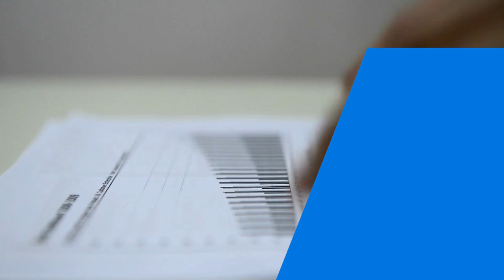GAPs Return Migration Intro Video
How complex is return migration and can we bridge the gap between policy and reality?

Welcome to the intro video for the Horizon Europe GAPs Return Migration research project. Between 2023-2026, the interdisciplinary GAPs consortium is researching return migration and exploring how to create return policies that are effective, fair, and dignified.

GAPs Return Migration (@GAPsProject) is a comprehensive study on the drivers of return policies and barriers/enablers in international cooperation on returns. The project examines the disconnects between expectations of return policies and their actual outcomes by de-centering the dominant, one-sided understanding of “return policymaking.” It is part of the EU-funded Horizon Europe research programme.